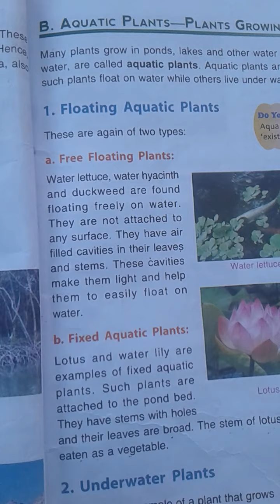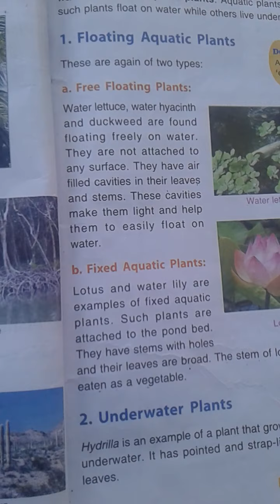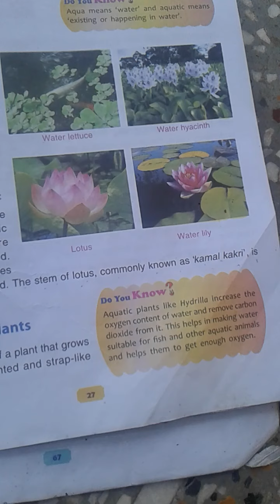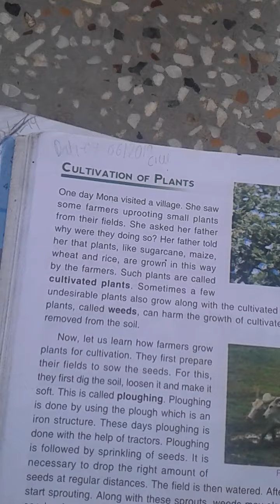Class :4th chapter :4 subtopic :Aquatic plant Topic :Plants around us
Aquatic plants. .